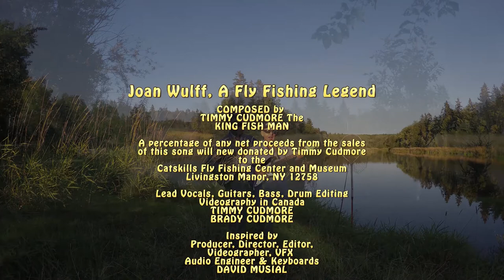Joan Wulff A Fly Fishing Legend by the King Fish Man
A WORLD EXCLUSIVE

Joan Wulff A Fly Fishing Legend

COMPOSED by
TIMMY CUDMORE The
KING FISH MAN

A percentage of any net proceeds from the sales
of this song will new donated by Timmy Cudmore
to the
Catskills Fly Fishing Center and Museum

Lead Vocals, Guitars, Bass, Drum Editing
Videography in Canada
TIMMY CUDMORE
BRADY CUDMORE

Inspired by
Producer, Director, Editor,
Videographer, VFX
Audio Engineer & Keyboards
DAVID MUSIAL

& EDDIE ZIELINSKI

From the 2015
KING FISH MAN ALBUM
"A TROUT TOWN TRIBUTE"

Filmed in
Roscoe, NY
TROUT TOWN U.S.A.

Recorded in
SKYROOM STUDIOS NORTH

O-Dubs, Mastered & Edited in
SKYROOM STUDIOS
SkyRoomStudios.com
Newport-Jersey City, USA

Additional backing vocals by
CAROL LESTER
DAVID MUSIAL

Keyboard Strings by
DAVID MUSIAL

SPECIAL THANKS TO:
Joan & Ted Wulff
The Town of Roscoe NY
“TROUT TOWN USA”

Made with APPLE Computers & Software:
Garage Band, ProTools 11HD, Premiere Pro,
Photoshop & Google Drive,
Kodak & iPhone 6 HD Video
Panasonic & GoPro 4K Ultra HD Video

This song will be available NOW on
CD Baby, iTunes
and more

Other songs by Timmy Cudmore the "KING FISH MAN".
are available and other albums on iTunes, CD Baby,
Amazon and more, details at KingFishgMan.com

Please Like on
thekingfishman

KingFishMan.com

OneWorldArtists.com

Used with the permission of Mrs. Joan Wulff
October 2015
(p)2015 One World Artists, LLC